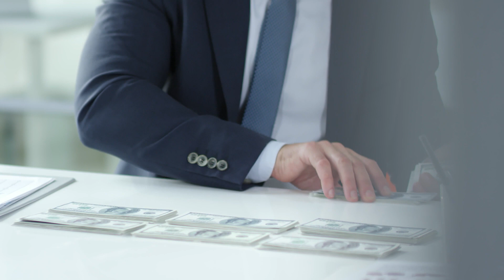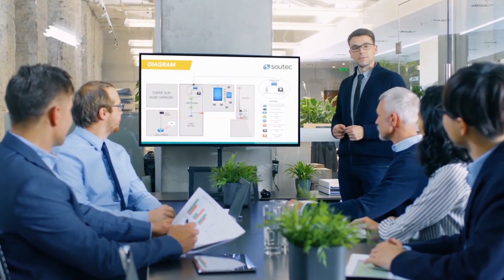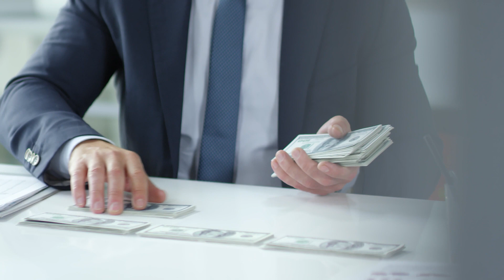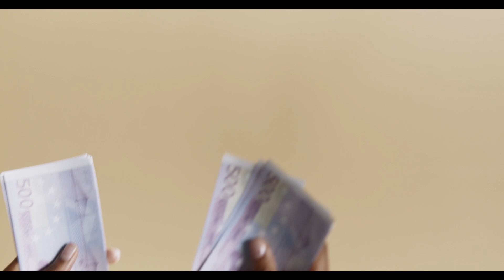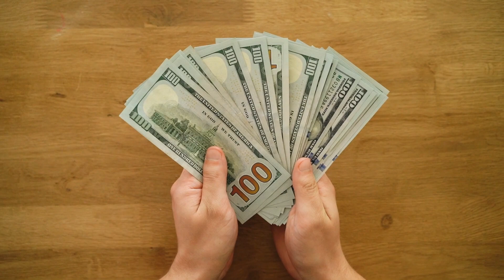Roadmap to Millionaire Status: 5 Proven Steps to Achieve Financial Wealth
Welcome to our YouTube video, "Roadmap to Millionaire Status: 5 Proven Steps to Achieve Financial Wealth." In this highly informative and inspiring video, we will guide you through the essential steps you need to take on your journey towards becoming a millionaire.

Are you tired of living paycheck to paycheck? Do you dream of financial freedom and abundance? Look no further! Our expert team has compiled a comprehensive guide that will empower you to transform your financial situation.

In this video, we will dive deep into the five proven steps that successful millionaires have taken to build their wealth. We will discuss the importance of setting clear financial goals and creating a detailed financial plan tailored to your unique circumstances. You will learn effective strategies to increase your income and explore various avenues for generating multiple streams of revenue.

Saving and investing wisely are vital components of wealth creation, and we will provide practical tips and insights on how to optimize your savings and make informed investment decisions. We will discuss different investment options, including stocks, real estate, and entrepreneurship, and help you understand how to leverage them to your advantage.

Moreover, we will emphasize the importance of discipline and patience on your path to millionaire status. We will share valuable advice on how to stay focused, maintain financial discipline, and overcome obstacles along the way. Our goal is to empower you with the knowledge and mindset needed to navigate the ups and downs of wealth-building and achieve your ultimate financial goals.

Whether you're just starting your journey to financial success or looking to accelerate your progress, this video is a must-watch. Get ready to be inspired, motivated, and equipped with actionable steps to take control of your financial future.

Don't miss out on this opportunity to learn from experienced professionals who have achieved millionaire status themselves. Hit the play button and let's embark on this life-changing journey together. Remember, financial freedom is within your reach, and we're here to guide you every step of the way. Get ready to transform your life and become the millionaire you've always aspired to be!